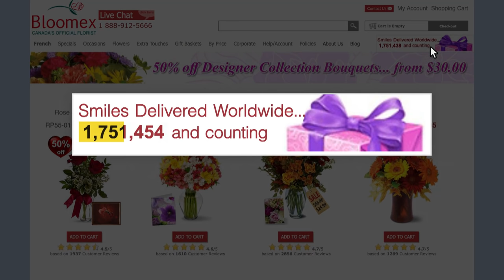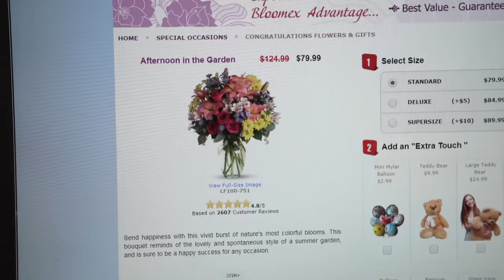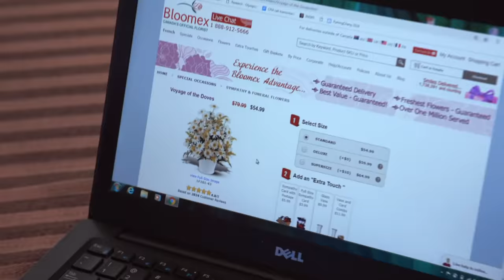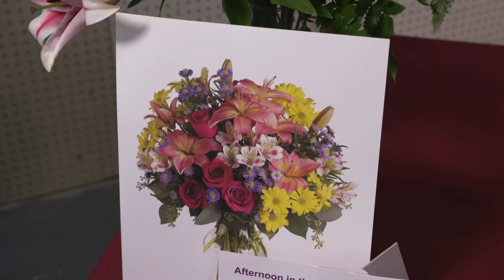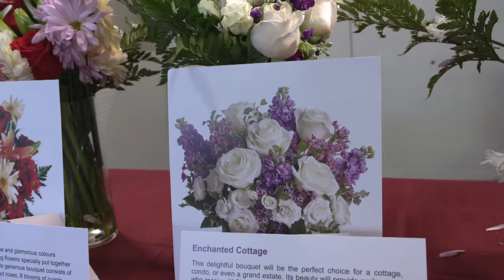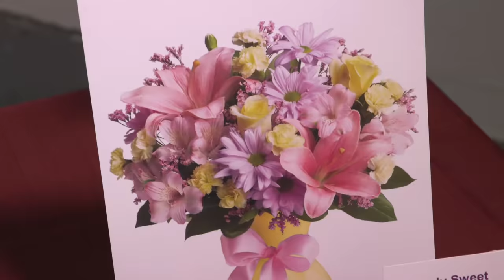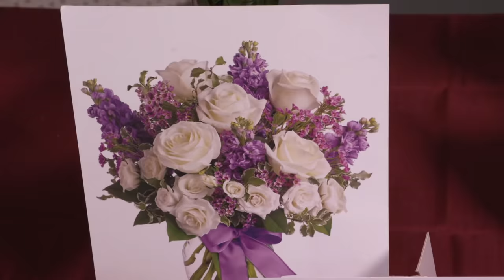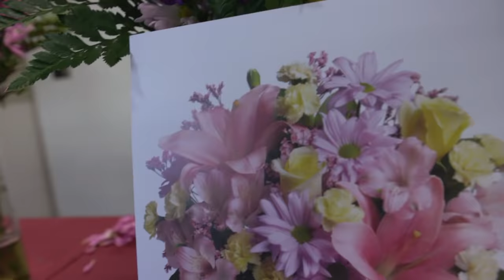Ordering flowers online: Testing Bloomex (Marketplace)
Are you getting what you pay for when you order flowers online? We order from top Canadian flower chain Bloomex and find the bouquets we’re sent don’t match their photos, and are often wilting.